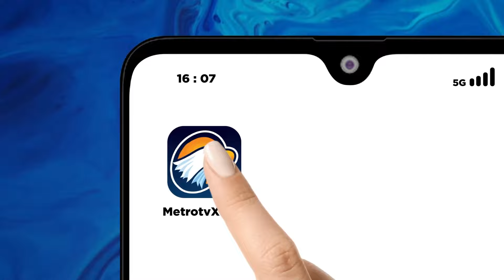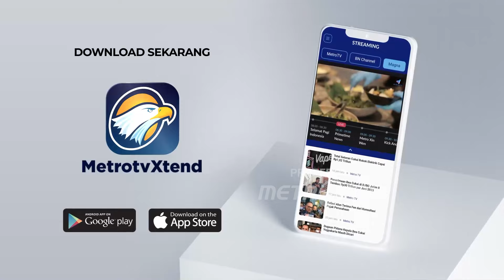Bawaslu Temukan Surat Suara Rusak dalam Distribusi Logistik Tahap 2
MetroTV, Bawaslu menyampaikan hasil pengawasan distribusi logistik tahap kedua dari hasil pengawasan Bawaslu temukan surat suara rusak di 127 Kabupaten dan Kota.